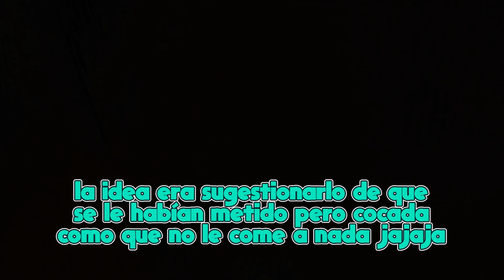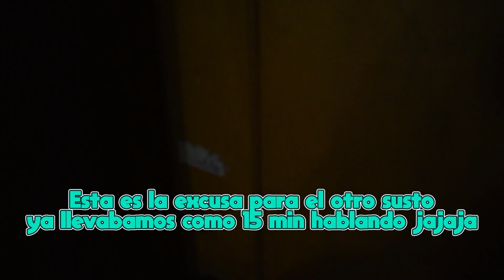ASUSTAMOS al SEÑOR COCADA en su casa 😂😂// Molestando al Team #1 Ft TattoXtreme- Cocada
Hola amigos, espero que estén muy bien, esta vez venimos con un Susto que le pegamos a Cocada jajaja hace rato no lo molestaba y ya era hora... aún así falta una broma bien aleta, qué se les ocurre para hacerle a cocada, los leo

💖 ¡Recuerda compartir!